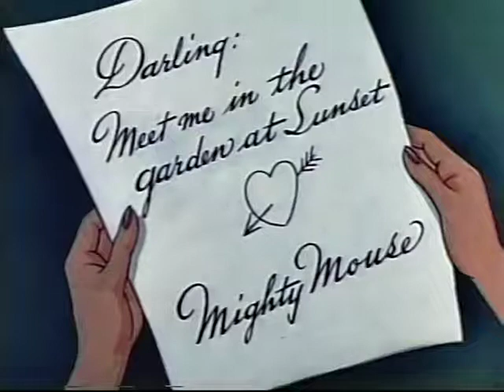ALADDIN'S LAMP | Cartoon for kids | Funny cartoon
The best cartoons for children and adults

aladdin and magic lamp cartoon
aladdin cartoon lamp scene
aladdin's lamp cartoon
aladdin's lamp Animation Сartoon